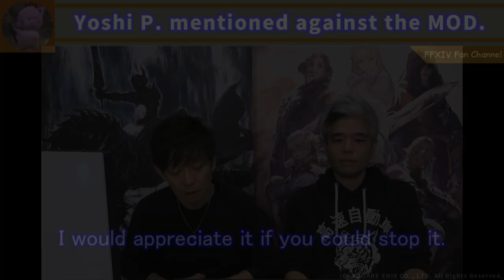[FFXIV Clips] YoshiP mentioned the MOD [Naoki Yoshida/live letter/Texas/billboard/vfx/translation]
This is the story that Yoshi P. mentions regarding the MOD.
Since the story of the Texas billboard has spread to Japan, we decided to make a clipping at this time.

I won't be touching on this topic in particular anymore and will continue to post clipping videos at my own pace :D

I'm translating the ffxiv clipping into English.
English translations are not perfect, so please do not believe everything!

英語設定の方は言語を日本語に設定すると日本語対応で見られます。